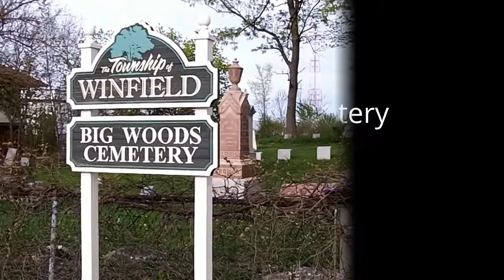Big Woods Cemetery - Naperville, IL - Video Documentary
Big Woods Cemetery - Naperville, IL - Video Documentary filmed on 5/2013.

This video is a visual overview of the Big Woods Cemetery in Naperville Illinois.

This video documentary will help you visually identify, as well as virtually visit the cemetery.